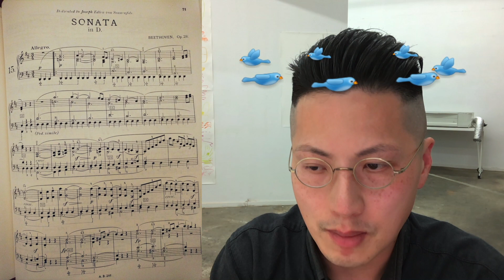Beethoven 250 in Hong Kong: Samson Young 楊嘉輝 - Beethoven's Portrayal of Humanity 富有人情味的貝多芬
Beethoven 250 in Hong Kong: Samson Young 楊嘉輝
Beethoven's Portrayal of Humanity 富有人情味的貝多芬

Composer/multimedia artist Samson Young (HKS Artist Associate 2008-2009) shares his interpretation on a transitional passage in a piano sonata by Beethoven. Unusual perspective from a unique artist 😉.

芸芸貝多芬的作品之中，哪一首會是引起作曲家／多媒體藝術家 楊嘉輝（駐團藝術家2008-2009）關注和思考的作品？